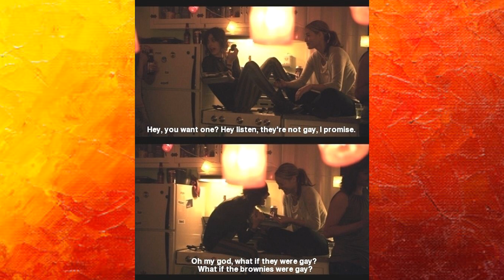Lesbian Film Releases 2022